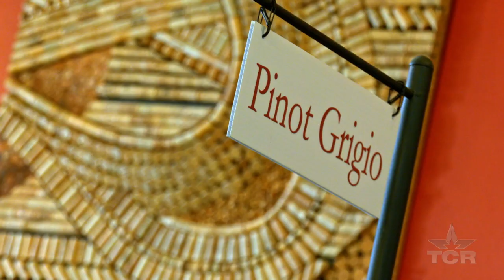Cork Art (Texas Country Reporter)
Meet the artist who creates three dimensional wine cork art, using wine and champagne corks from all over the world.

Wine Cork Designs
Beki Morris
Round Rock, TX

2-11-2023